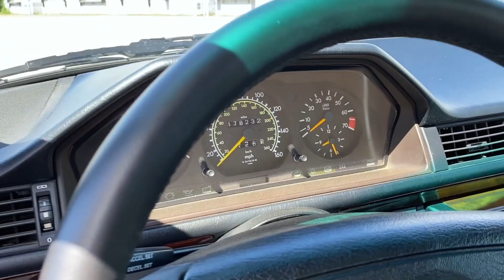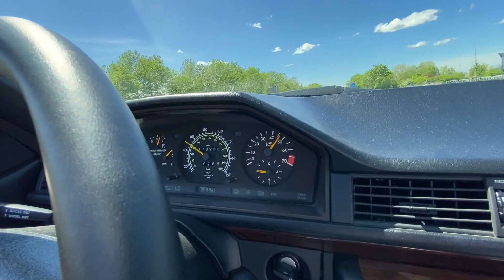Das schönste Cabrio der Welt - Mercedes W124 Cabrio (A124)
Großes Dankeschön an alle Zuschauer!!!

Themen in diesem Kanal:
-Reparaturen / Service selber machen
-Aufbereitung / Aufwertung vom Fahrzeug
-R6 als Daily / Vorteile + Nachteile
-Smart - Repair

Viel Spaß!

Euer

Mein Equipment:

Gimbal 1
Gimbal 2

Mikrofon 1
Mikrofon 2

Für euch entsteht kein Nachteil! - Danke für eure Unterstützung!
Die Links sind mit einem Partnerprogrammen verknüpft. Sie dienen als Orientierung und verweisen explizit auf bestimmte Produkte. Sofern diese Links genutzt werden, kann im Falle einer Kaufentscheidung eine Provision an mich ausgeschüttet werden.